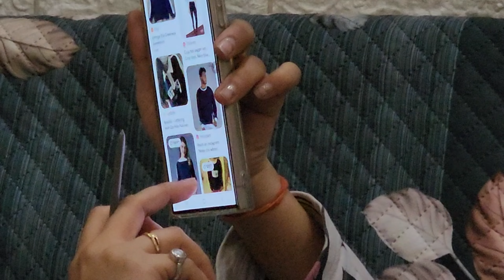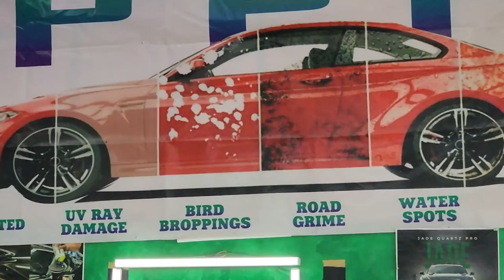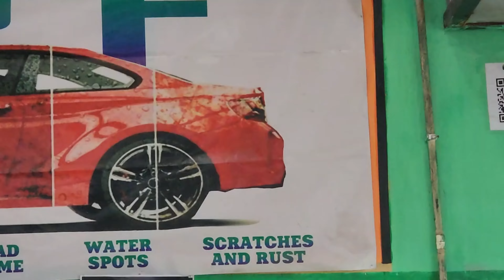PPF Karwa di Kawasaki H2 wale Colour Ki Bobber Par 😱 |Surprise Bash 😮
Hey friends, Jaydeep Sharma this side & thank alot for watching my videos. Please "LIKE" the video if you enjoyed watching or also "COMMENT" if you want to Suggest something or Appreciate.